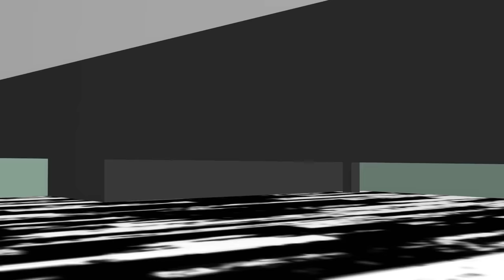ROBLOX Brookhaven 🏡RP: Zombie Apocalypse Challenge (Roblox Animation) | LuBlox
ROBLOX Brookhaven 🏡RP: Zombie Apocalypse (Roblox Animation) | LuBlox